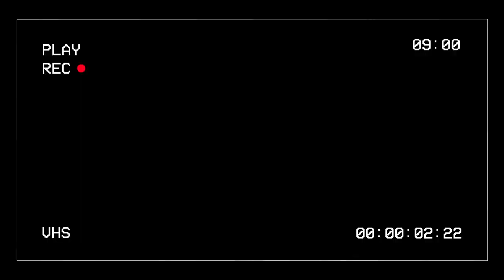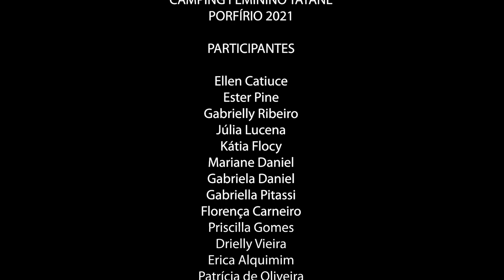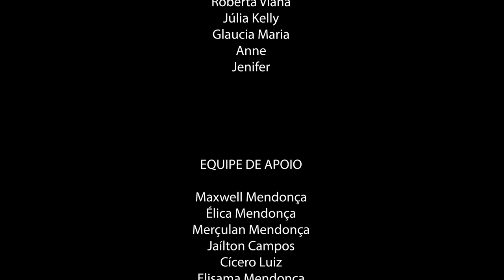TAYANE PORFÍRIO: CAMPING FEMININO 2021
O Camping Feminino Tayane Porfírio, tem como objetivo promover a união e valorização das atletas, ensinando técnicas utilizadas pela Campeã Mundial.